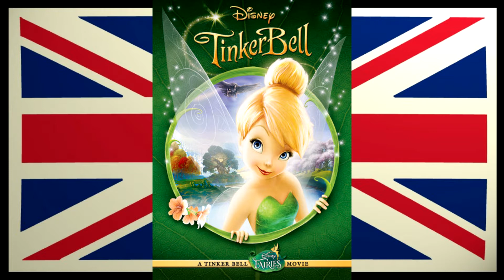Whats new on Netflix 2nd - 8th November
Lets take a look to see what arrived on Netflix for the week of 2nd - 8th November.